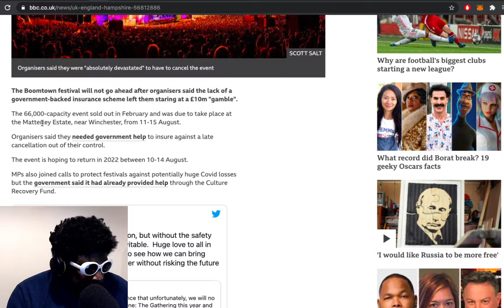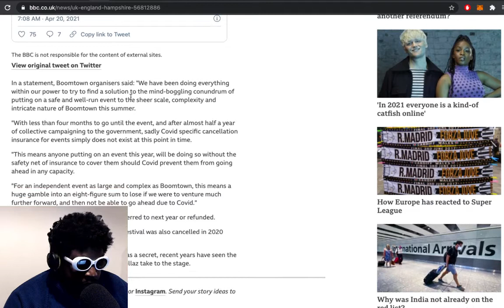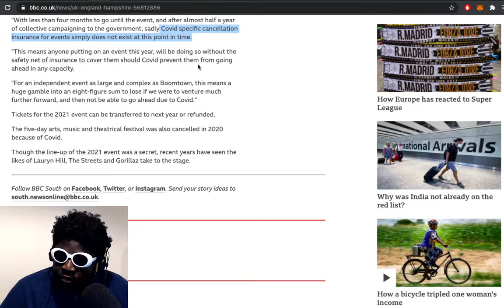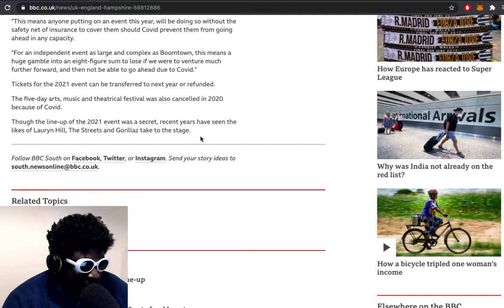Boomtown Festival is CANCELLED…